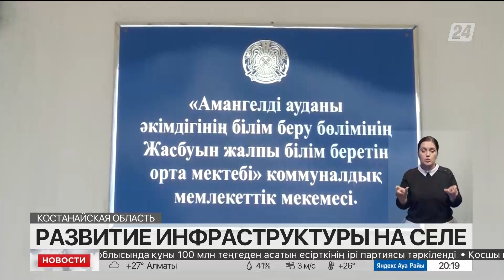₸600 млн потребуется для проведения водопровода в отдалённое село Костанасйкой области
600 миллионов тенге потребуется для проведения водопровода в одном из отдалённом посёлке Костанайской области. Качественной питьевой воды сельчан обещают обеспечить уже осенью. А еще здесь возводят новые спортивные объекты и игровые площадки. О ходе строительства сельской инфраструктуры, рассказывает корреспондент «Хабар 24» Наталья Строкова.